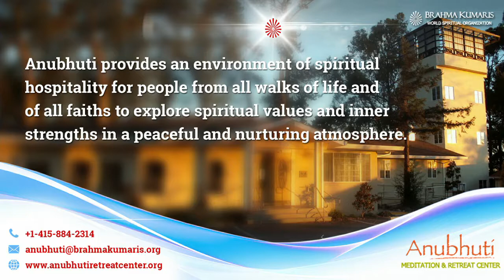EP - 11 || Brahmababa ki Jivan Kahani || Anubhuti Meditation Retreat Center || By Bk. Vaishaliben